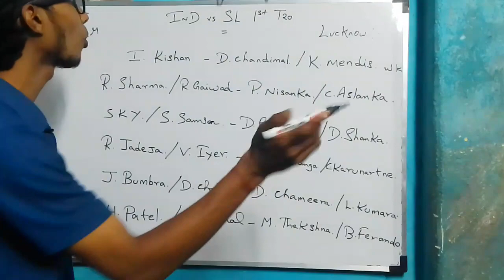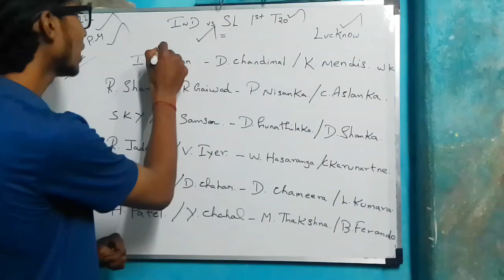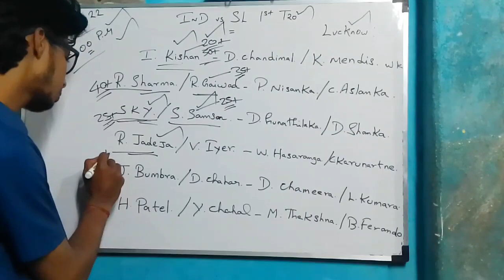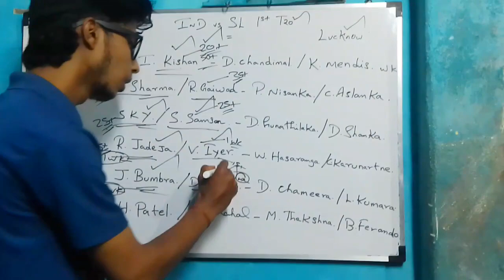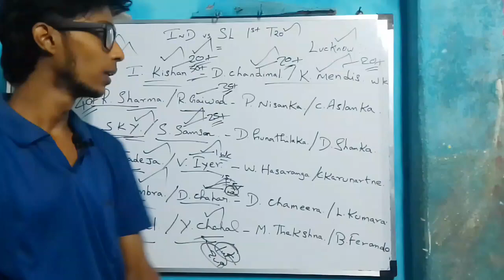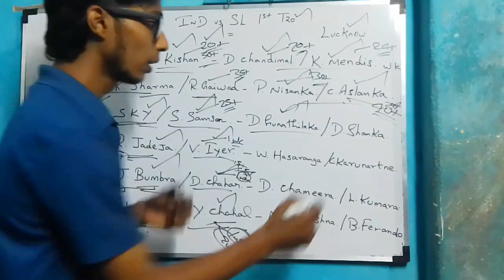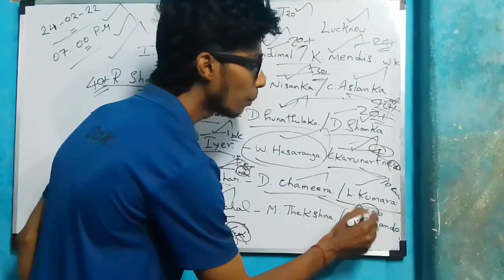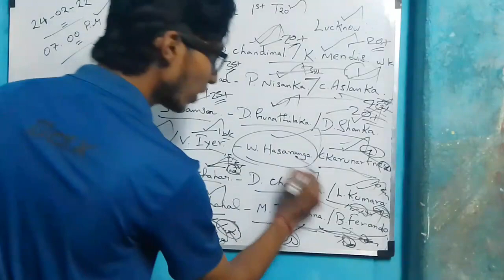IND vs SL 1st T20 MATCH DREAM11 PREDICTION / TAMIL